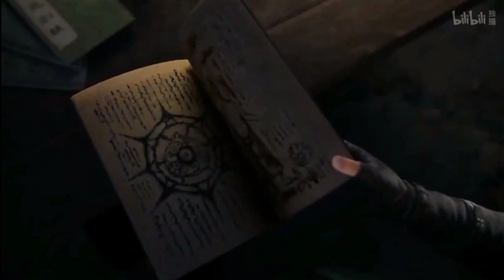A Record of Mortal Journey To Immortality Episode 65 Explained In Hindi